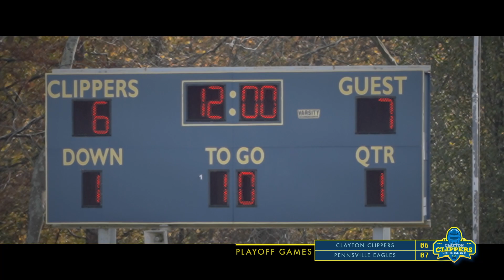Clippers vs Eagles Sophomore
Clayton Clippers vs Pennsville Eagles Sophomore @ Autumn Pasquale Park, Clayton NJ

Table of contents:
00:00 Intro
02:06 Eagles First TD
04:07 Clippers First TD
10:48 Halftime Intermissions
14:09 Second Half
20:30 Clippers Second TD
22:35 Eagles Second TD

Production notes:
Sony FX3
Sony 28-135mm Cine Lens
Apple iPhone 12 MaxPro
Monitor+
DaVinci Resolve Studio 17